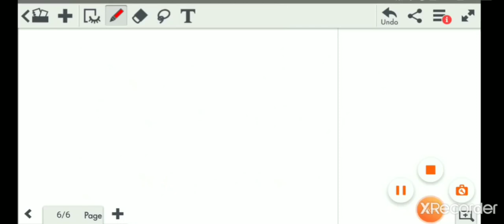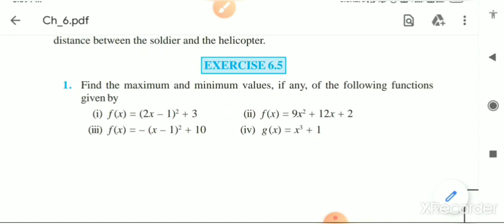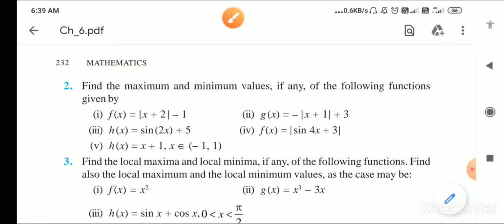Maxima minima part 2 class 12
Maxima and minima#absolute maximum and minimum value#global maxima and minima#least and greatest value